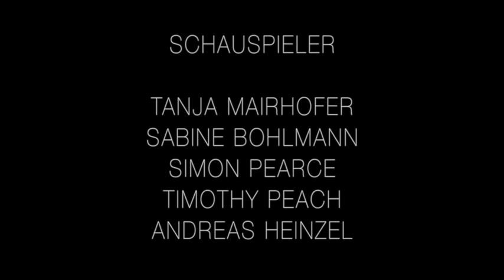Polizeiruf 089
Cast: Tanja Mairhofer, Sabine Bohlmann, Simon Pearce, Timothy Peach, Andreas Heinzel

Regie und Produktion: Tanja Mairhofer, Sabine Bohrmann und Michael Siebert

Kamera und Ton: Edwin Krieg, Markus Olbrich und Andere

Schnitt: Michael Siebert